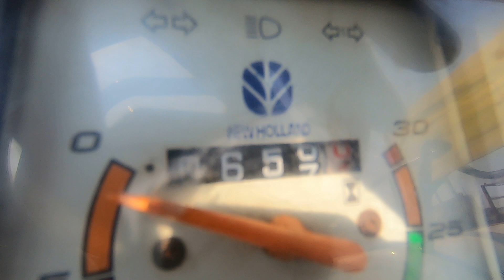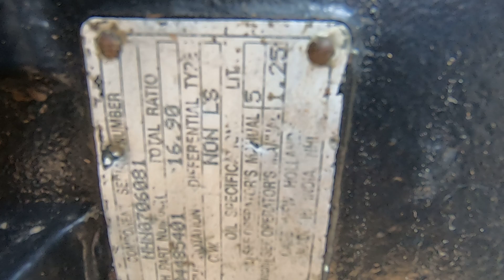NEW HOLLAND 3630 Plus+ Special Edition 4X4 tractor 2016 model for sale